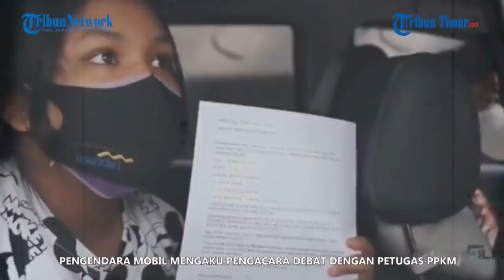Viral Pengendara Mobil Mengaku Pengacara Debat Dengan Petugas PPKM di Jakarta Selatan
Sebuah video yang dibagikan akun Marvel Aditya memperlihatkan seorang pria pengendara mobil yang mengaku seorang pengacara berdebat dengan petugas PPKM di Jl. Lenteng Agung, Jakarta Selatan, Senin, (12/7/2021).

Tampak juga dalam video sejumlah pengendara berdebat dengan petugas karena adanya penyekatan jalan di daerah tersebut.
(TRIBUN-TIMUR.COM)